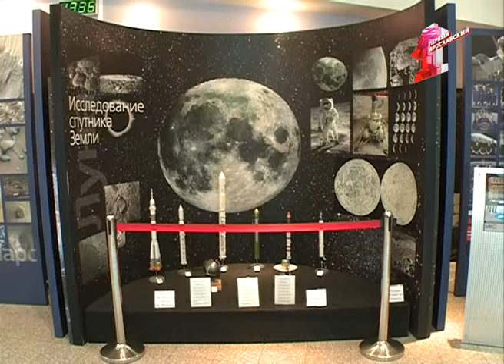Исследование Луны продолжаются